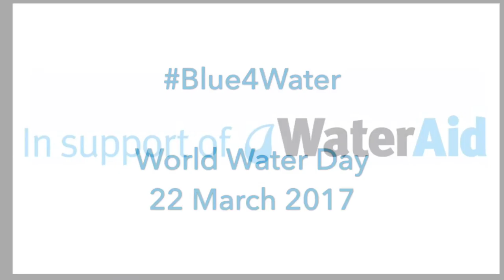World Water Day: Go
In 2016, the Gateshead Millennium Bridge went Blue4Water. In 2017, will you?